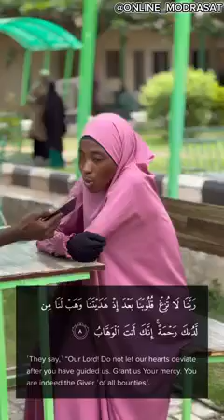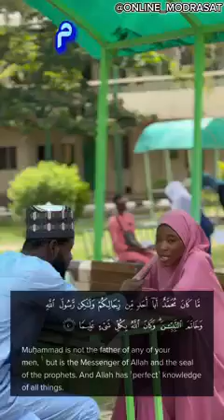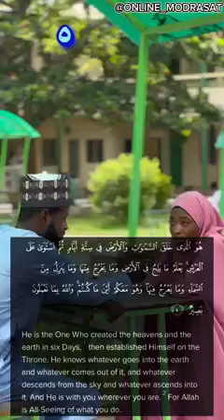عربی حروف تھجی کے اعتبار سے آیات قرآنی کی تلاوت